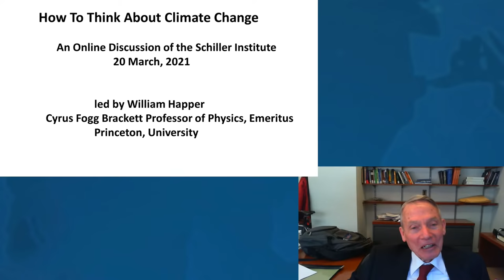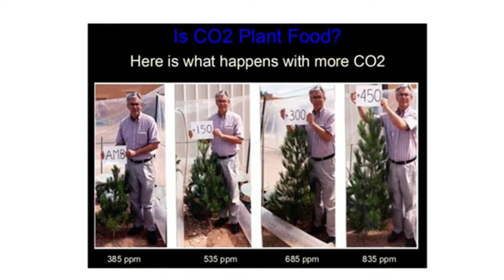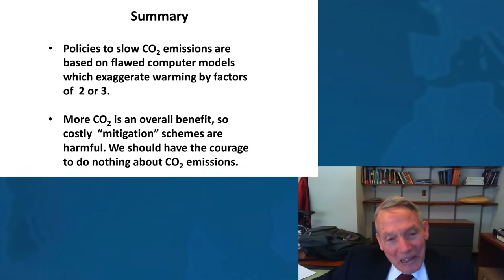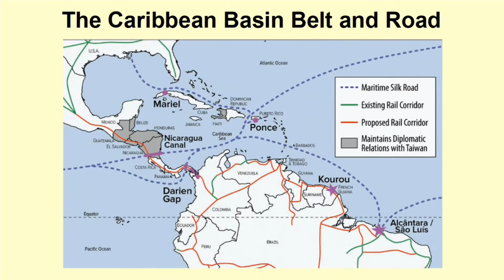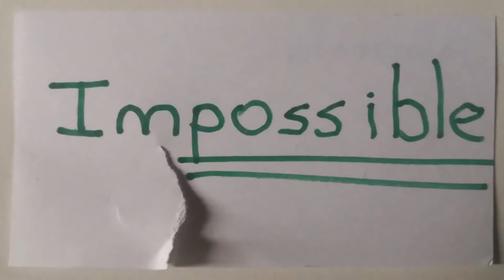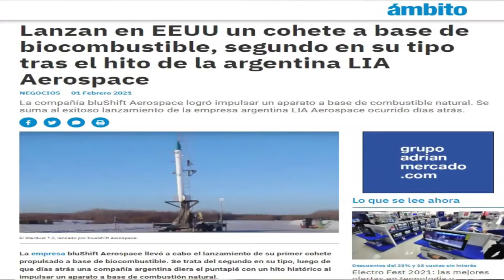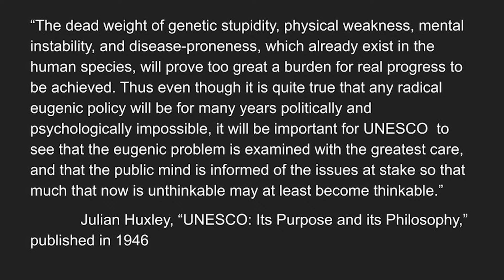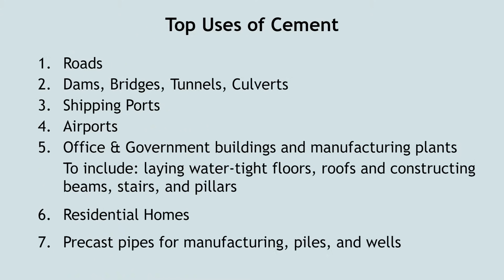Panel 2: “The Strategic Crisis Facing the Human Race.”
Purchase "The Great Leap Backward: LaRouche Exposes the Green New Deal Fraud"

Panel 2: 00:00 2:38 Moderator, Harley Schlanger's, Introduction
2:40-10:42 Helga Zepp-LaRouche, President, The Schiller Institute, Keynote Address
11:40-27:54 Ambassador Ping Huang, Consul General of the Consulate General of the People’s Republic of China in New York
28:13-36:04 Mr. Alexey Boguslavskiy, First Secretary, Russian Federation Mission to the United Nations
36:54-49:41 Dr. Bouthaina Shaaban, Political and Media Advisor to the Syrian Presidency, Syria
50:13-1:15:11  Dr. William Happer, Professor Emeritus, Princeton University (atomic physics), former Member US National Security Council (NSC), US Dept. of Energy, Office of Science
1:15:25-1:45:18 Question and Answer Session
Second part of the panel:
1:45:19-2:00:20 Lyndon LaRouche introduced by Harley Schlanger:
2:04:19-2:12:59 Dennis Small (US), Executive Intelligence Review, Ibero-American Editor, “Make Space for the Belt and Road in the Americas.”
2:13:55-2:18:31 Simon Levy (Mexico), Founder of China-Mexico Lecture and Fellowship, National Autonomous University of Mexico (UNAM); Undersecretary for Planning and Tourism Policy of Mexico (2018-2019)
2:19:18-2:27:54 Alejandro Yaya (Argentina): Chemical engineer, Masters Degree in national defense; Vice President of the Civil Institute of Space Technology; advisor in technical and innovation management and transfer of technology processes, “Youth and Space”
2:29:10-2:37:59 Daniel Marmolejo (Mexico): Investigative journalist; winner of the National Journalism Award; covers the Mexican Presidency; producer of the “Hybrid Warfare” documentary series, and the “Incorruptible” program
2:38:17-2:56:36 Denys Pluvinage (France): Vice President of the Franco-Russian Alliance
2:56:57-3:12:07 Sultan M. Hali (Pakistan): retired Colonel, Pakistani Air Force; journalist, “The New Silk Road and Pakistan”
3:13:43-3:27:50 Richard Freeman (USA), Executive Intelligence Review, “The Global Reset: The Great Leap Backward”
3:28:37-4:05:50 Q and A
4:05:58-end Helga's wrap-up